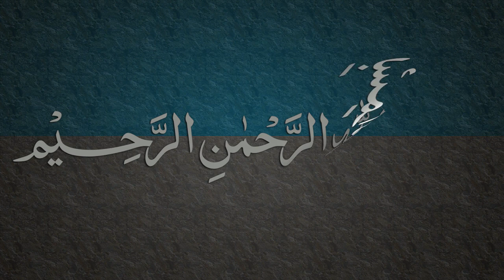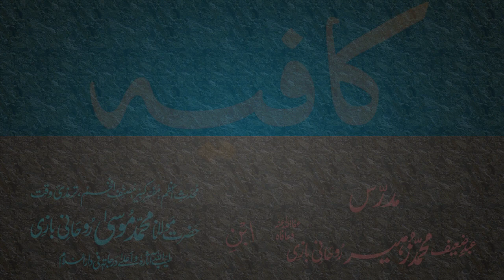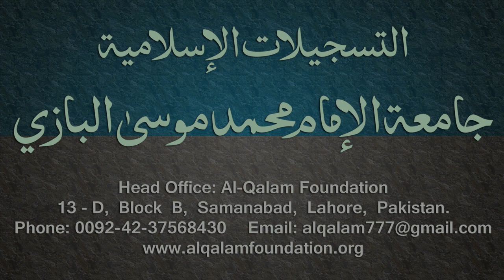Kafia Dars - 19 - Page - 011 - by Maulana Muhammad Zuhair Albazi - 04/01/2006